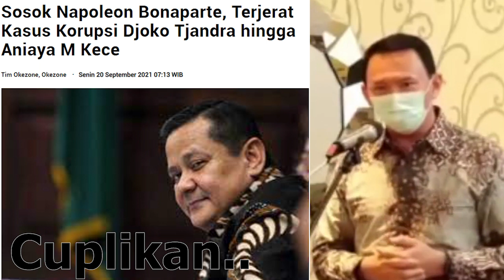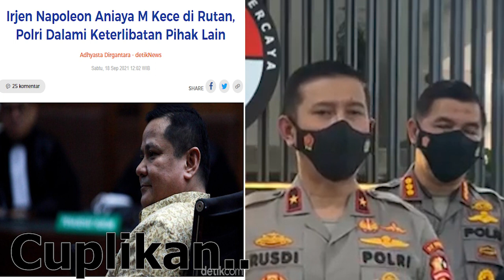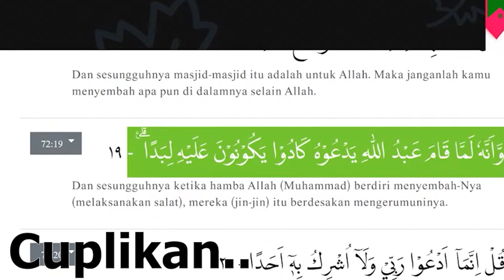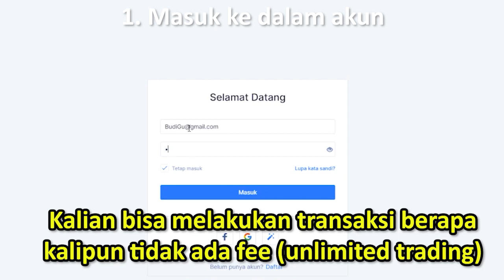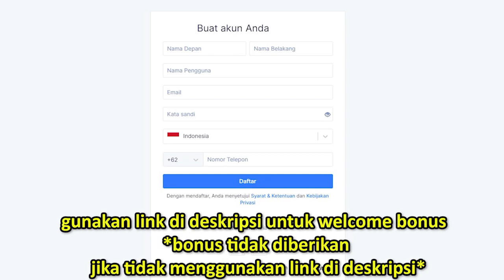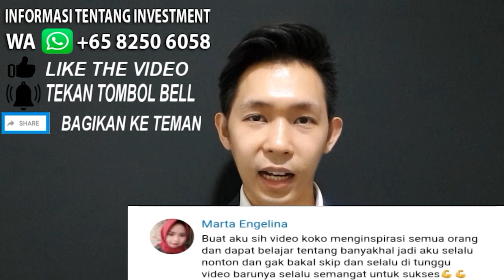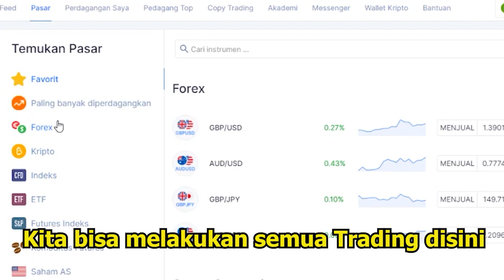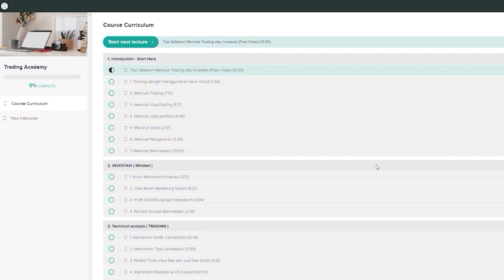🔴TONTON SEKARANG!!HUKUMAN MATTI MEREKAM ABDUL SOMAD DAN YAHYA WALONI,AHOK BONGKAR ULAMA PALSU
- Fasilitas COPYTRADING